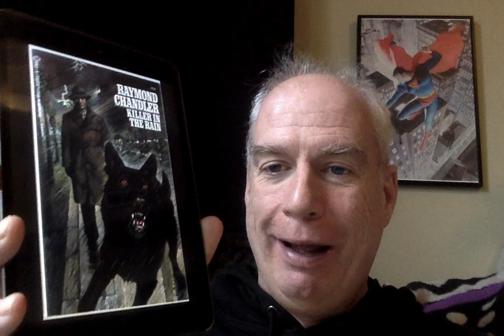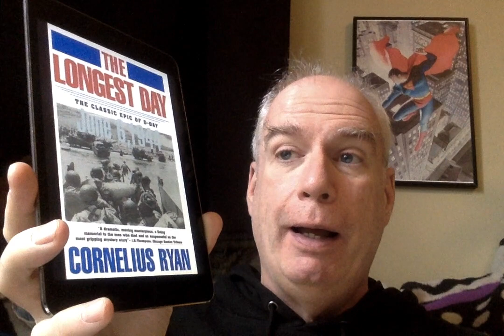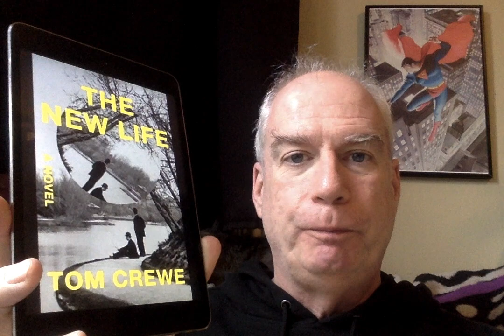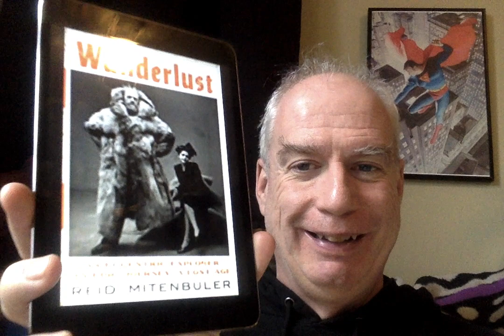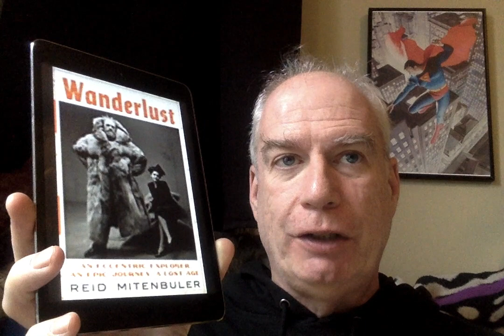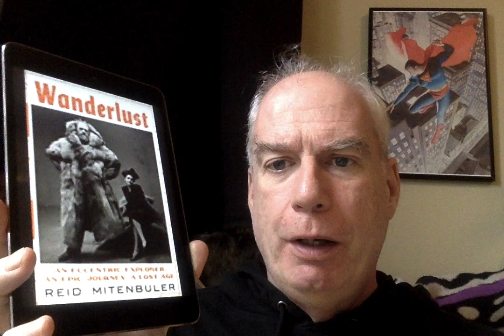Friday Reads: 20 January 2023!